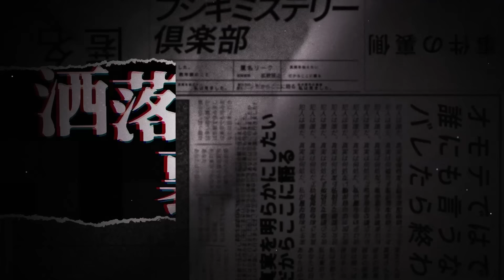【口外厳禁】お蔵入りになった心霊番組の裏側…幽霊が映りすぎてNGの激ヤバスタジオ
new！投稿事件は下記から！

2024年にナナフシギカレンダーを作ります. ！

X(Twitter)
🌟ナナフシギ公式

Amebaブログ
大赤見 ノヴ